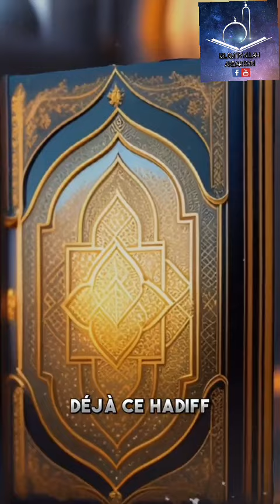Les 3 Conseils du Prophète Muhammad qui seront bénéfique